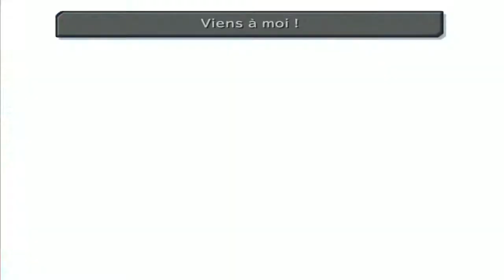24 Walkthrough FR l Final Fantasy IX l Partie 7 La Grotte des Glaces